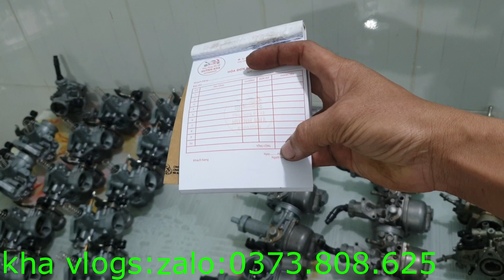26/11 bình xăng zin rã xe đủ loại bao chạy//FUture neo//wave rs//rsx//wave a//super dream//s 110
26/11 bình xăng zin rã xe đủ loại bao chạy//FUture neo//wave rs//rsx//wave a//super dream//s 110